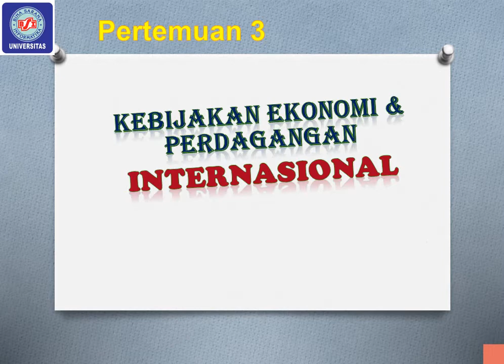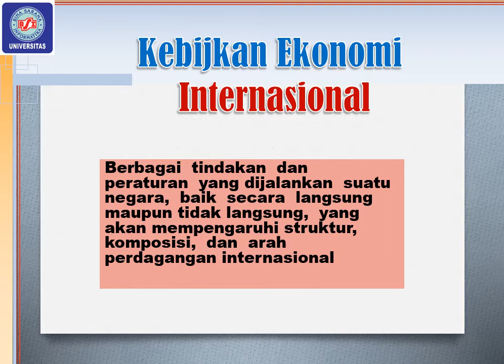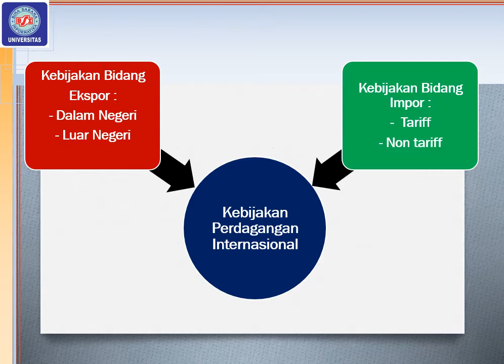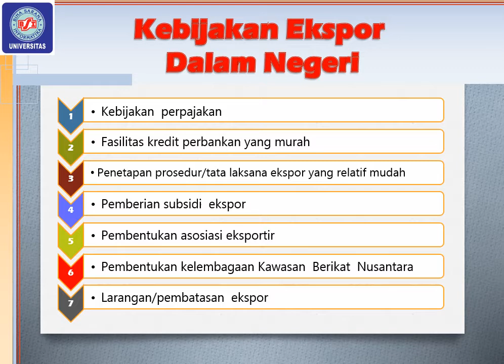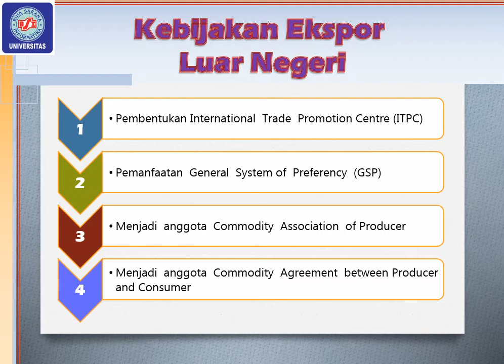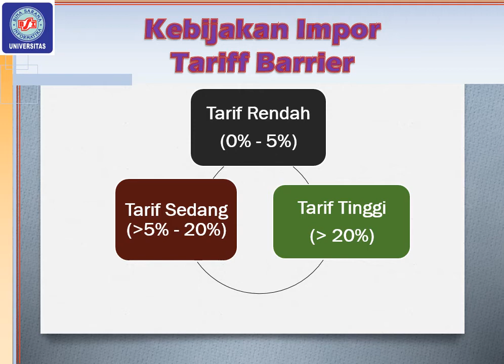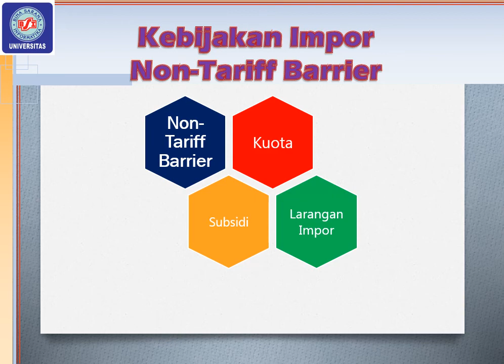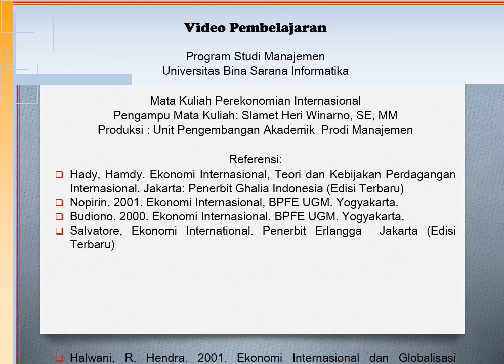Video Pembelajaran Perekonomian Internasional Pertemuan 3